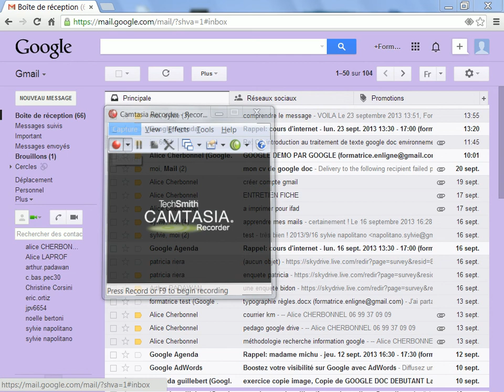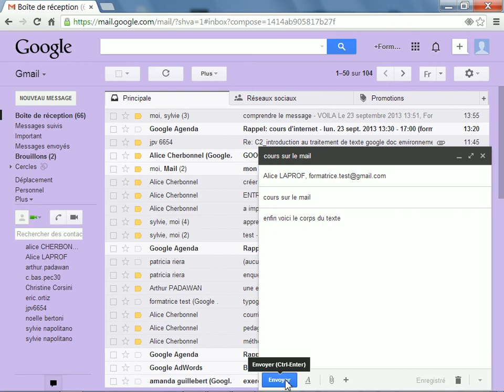GMail 1_écrire et envoyer un mail - cours IFAD initiation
Vous apprenez à écrire correctement un email en trois parties avec le destinataire, le titre, le corps du texte. Cela convient aux grands débutants. Les formateurs peuvent s'appuyer sur ces tutoriels pour gérer une salle trop importante. Les apprenants débutants peuvent à volonté faire répéter la vidéo sans se gêner de devoir demander... Ce cours est à destination de tout public, apprenant débutant, formateurs ayant besoin d'un coup de main en salle importante. Il est mis en ligne par l'IFAD de Nîmes Peuples et Cultures du Gard, à l'initiative de sa formatrice Alice CHERBONNE